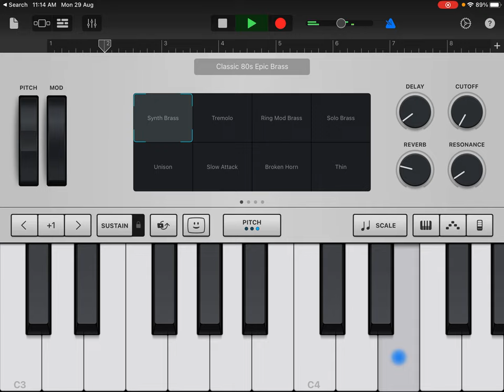How to play - viluveleni Na jeevitham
In Scale - Am original.